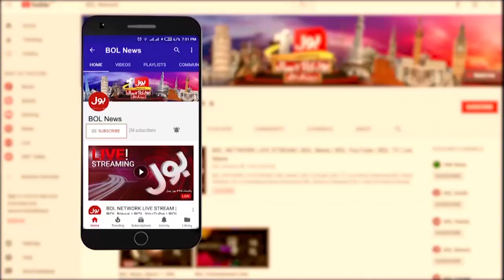President Arif Alvi Big Statement | BOL News Headlines AT 10 PM | Election 2023